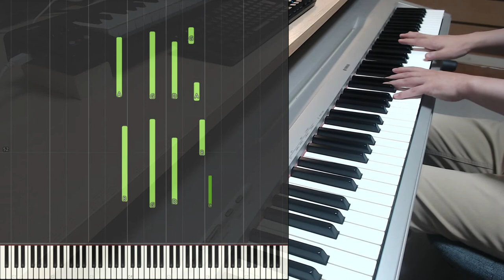Sentimental Piano Improvisation by Hiroki Yamamoto / ピアノ即興演奏 2021 9/11 (Take2)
Hi. I am Hiroki Yamamoto.

Today's piano improvisation had a slightly sad autumn feel to it.
So I titled it "Sentimental Piano Improvisation".

If you like this video, I'm happy.

I upload Piano Improvisations in this channel.